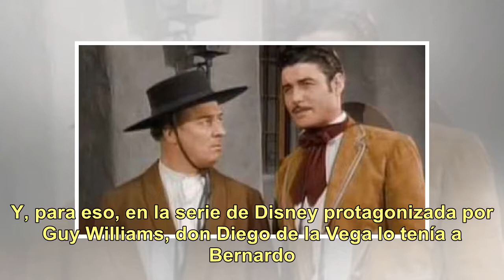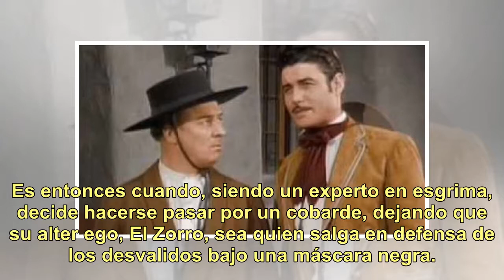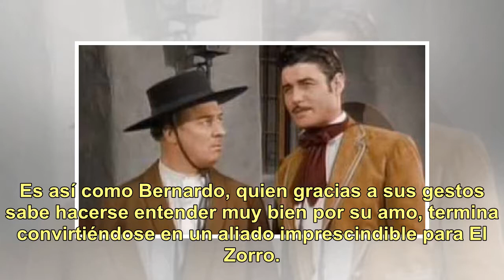Gene Sheldon: la historia del hombre que debutó como locutor pero se hizo famoso como el asistent...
Gene Sheldon: la historia del hombre que debutó como locutor pero se hizo famoso como el asistente mudo de "El Zorro"

Gene Sheldon y Guy Williams Como todo superhéroe, El Zorro necesitaba tener a su lado a un fiel asistente que guardara el secreto de su doble identidad. Y, para eso, en la serie de Disney protagonizada por Guy Williams, don Diego de la Vega lo tenía a Bernardo. El personaje en cuestión, encarnado po...